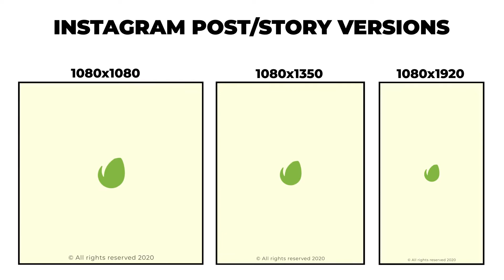Fresh Minimal Promo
This Fresh Minimal Promo template is created for your product and business promo. This promotion will impress your audience in a cool way!

You can use this dynamic promo to promote your: Fashion business, Event/Party promo, Fashion Wears Ads, Shopping commercials, Creative Social Media posts and more! So you can do your marketing in Instagram, Facebook and Youtube in a modern way! Use it as a trailer or a presentation. Change color and use it as a fashion promo! Even this is stomp but in a different way!